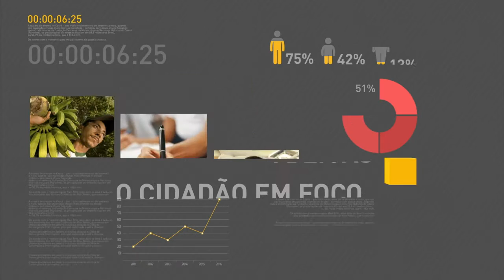Ministro de Minas e Energia esclarece a nova lei do pré-sal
REPÓRTER NBR - 29.11.16: Durante a cerimônia de sanção da lei, o ministro de Minas e Energia, Fernando Coelho Filho, afirmou que a lei dá direito à Petrobras de fazer a melhor escolha. “A lei que sancionamos hoje não visa tirar nada do povo brasileiro. As empresas que já são parceiras da Petrobras vão ter a liberdade e a oportunidade de fazer isso de uma forma muito mais rápida”, ressaltou.